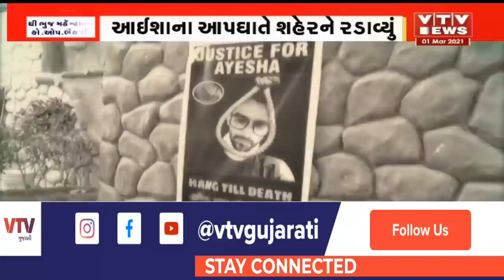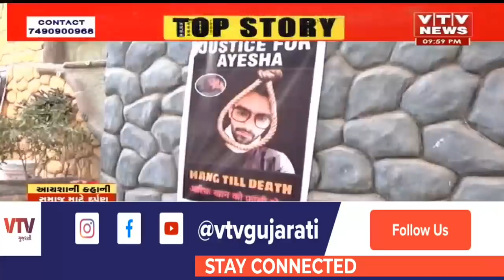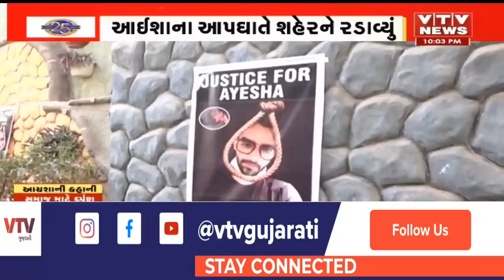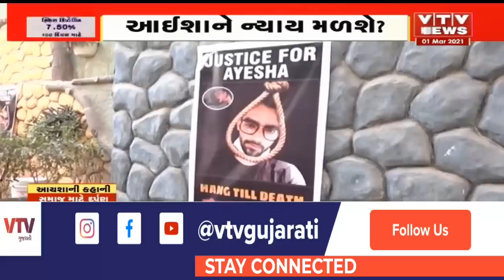આઈશાના પિતાએ કહ્યું- મને આખું ઘર ભરીને રૂપિયા આપો તો પણ મારી દીકરીના હત્યારાને માફ નહીં કરું | VTV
આઈશાના પિતાએ કહ્યું- મને આખું ઘર ભરીને રૂપિયા આપો તો પણ મારી દીકરીના હત્યારાને માફ નહીં કરું